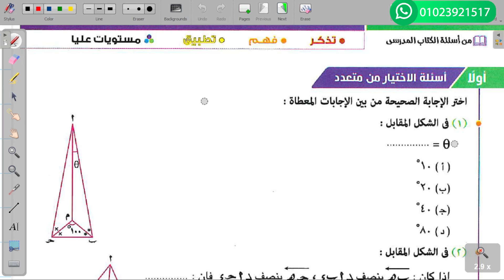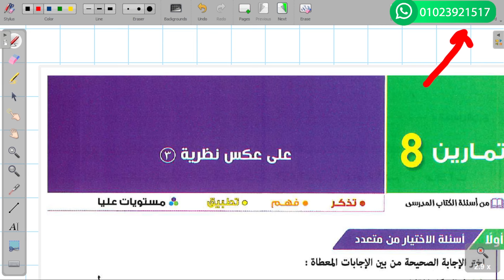حل اسئله أختر كتاب المعاصر - عكس نظرية 3 ..تابع منصفى الزاوية - اولى ثانوى 2025 الترم الاول